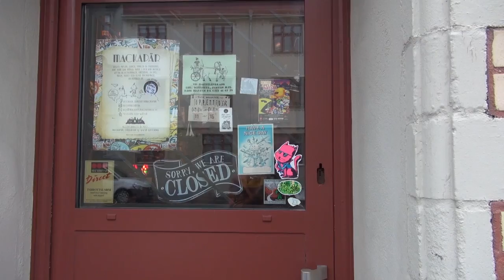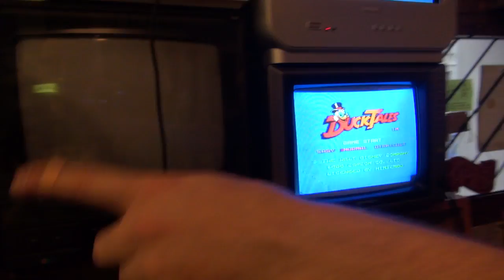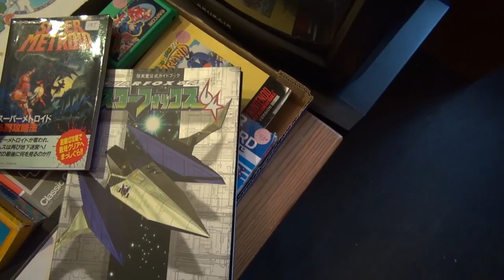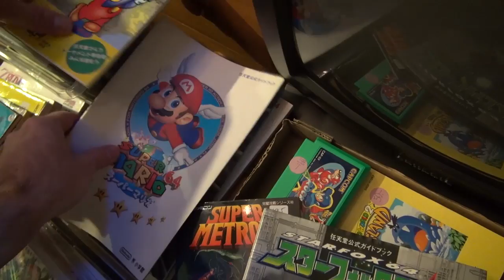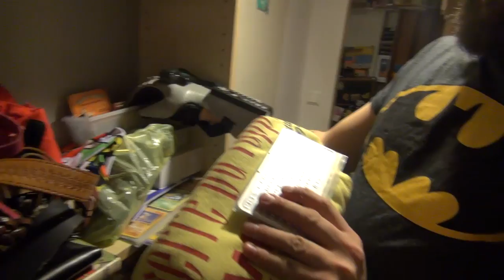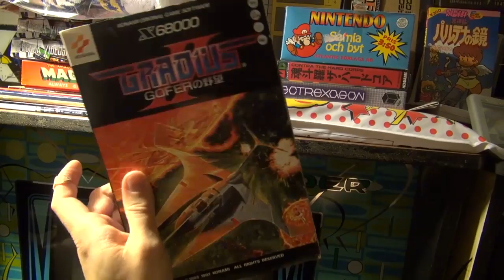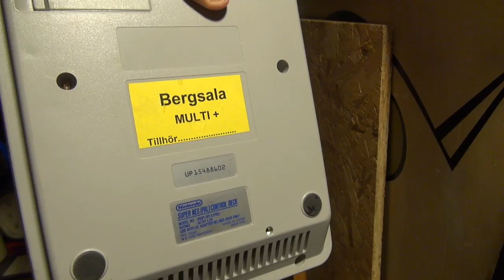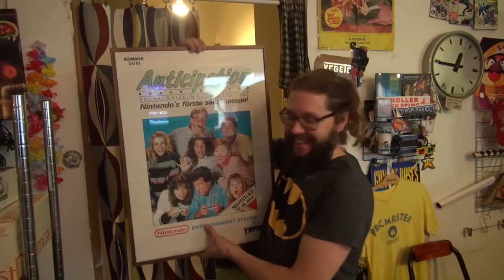GamingGrannar: Återbesök hos Mackapär!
GamingGrannar är tillbaka hos MXS i Butik Mackapär i Göteborg.
Vi var där för ca 2 år sedan så nu är det dags att se vad som finns i butiken nu för tiden :)

Vill man donera pengar till GamingGrannar kan man göra det via denna PayPal länk